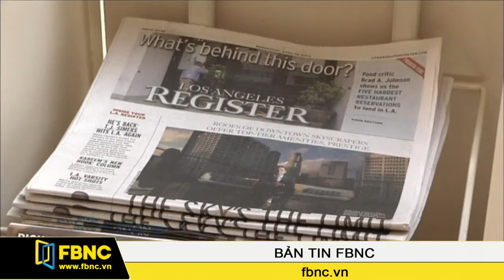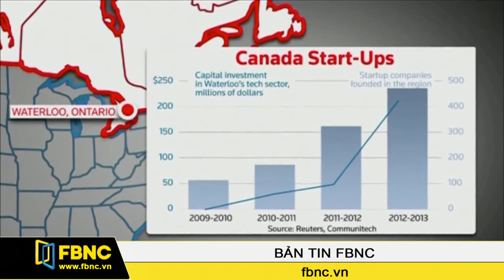17/04/2014: Bản Tin Thế Giới (Phần 2)